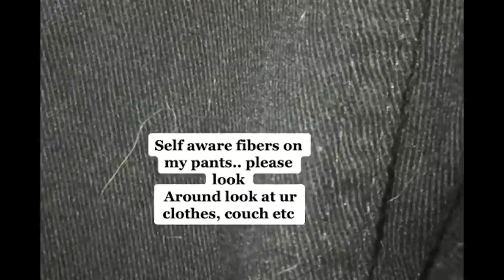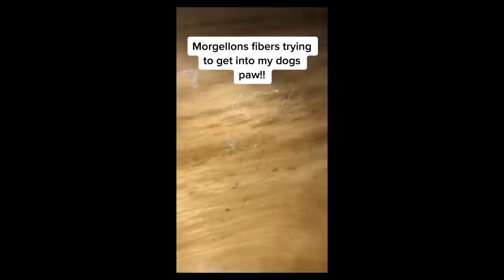Tiktokers That Make Me SCARED For Humanity...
Tiktokers Make Me Lose Faith In Humanity... tiktok cringe is back and we look at more tiktok cringe and gen z cringe. gen z cringe and tiktoks give me second hand embarassment

The minecraft server: parkour 100 levels